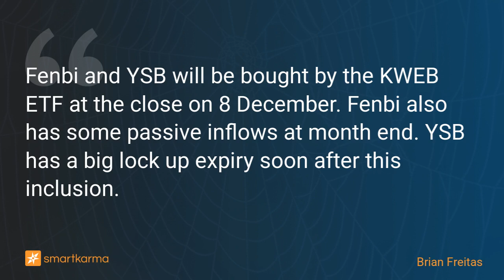KWEB Index Rebalance: Fenbi (2469 HK) & YSB (9885 HK) Added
Fenbi and YSB will be bought by the KWEB ETF at the close on 8 December. Fenbi also has some passive inflows at month end. YSB has a big lock up expiry soon after this inclusion.
-  by Brian Freitas on Fenbi Ltd in Event-Driven

Key points:
1. The December rebalance of the KraneShares CSI China Internet ETF (KWEB US) will take place at the close of trading on 8 December.
2. Fenbi Ltd (2469 HK) and YSB (9885 HK) will be added to the index and there are no deletions.
3. There is a big lock-up expiry in YSB (9885 HK) soon after the index inclusion and this could be an opportunity to access liquidity in the stock.